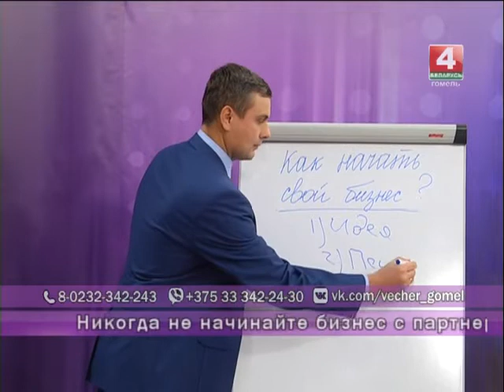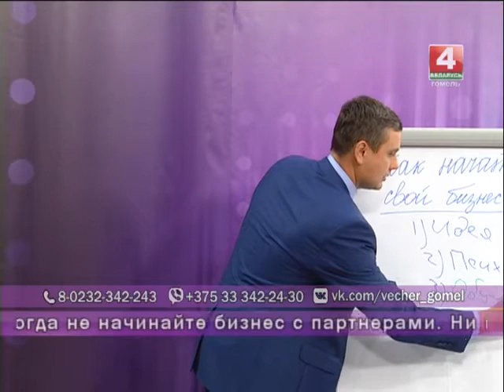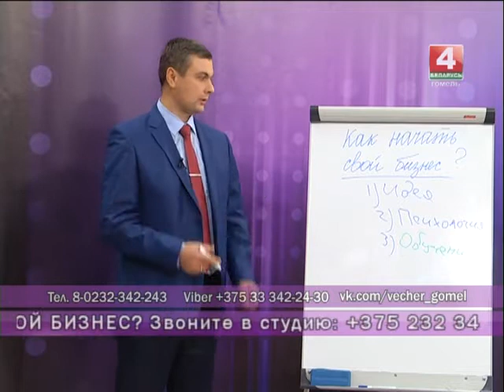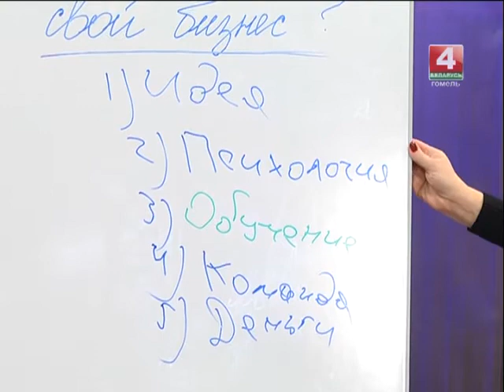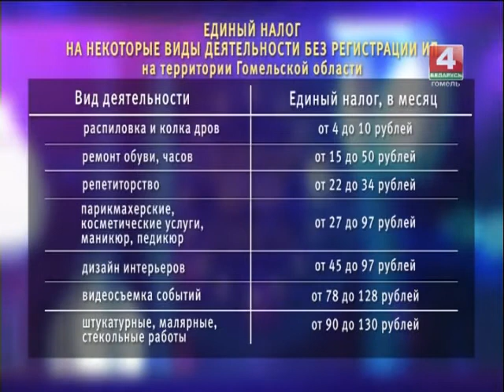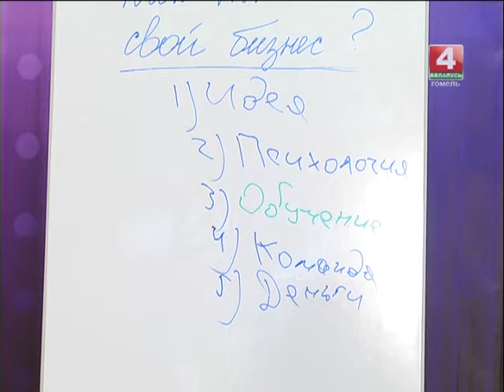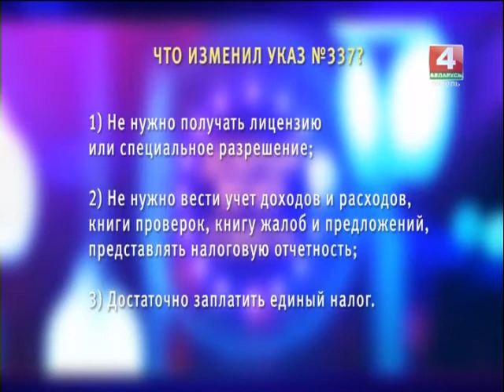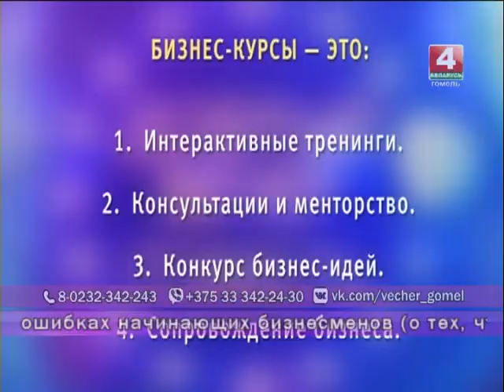Добрый вечер, Гомель! 12 12 2017 Как начать свой бизнес?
Под Новый год наши предприниматели получили сразу несколько подарков — Указ 337 «Об  увеличение видов деятельности без регистрации ИП» и Декрет № 7 «О развитии предпринимательства». Станет ли теперь проще открыть свое дело?  Как в нашем регионе меняется бизнес-среда? И что в принципе движет человеком, который решил заняться бизнесом?

Гости в студии:
Владимир ДЕВОЙНО, начальник инспекции Министерства по налогам и сборам Республики Беларусь по Гомельской области
Юрий КОЛЕСНИК, директор института повышения квалификации и переподготовки ГГТУ им. Сухого,
кандидат технических наук, доцент
Людмила ТУТЫНИНА психолог
Оксана ШЕВЧЕНКО, социальный предприниматель
Валентина ЧИРИЧ, директор компании «УчетАнализАудит»
Ольга ЩЕГОЛЬКОВА, индивидуальный предприниматель